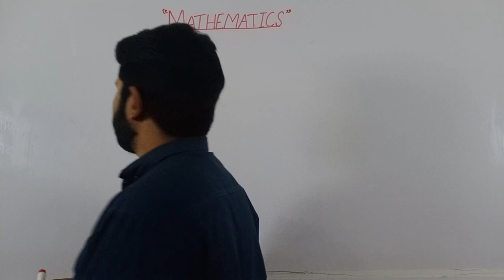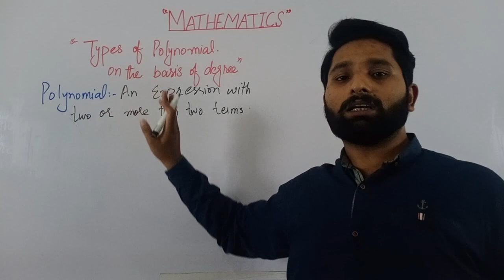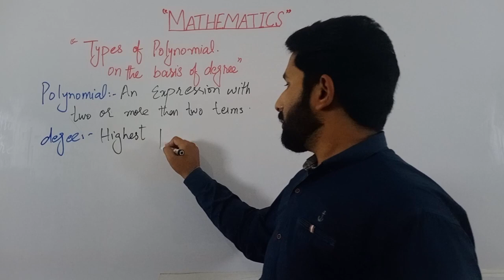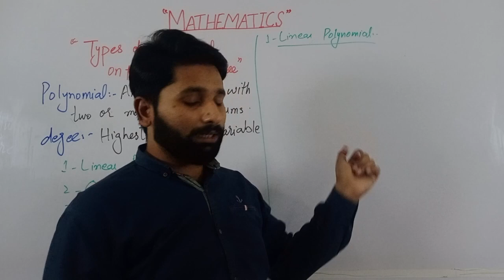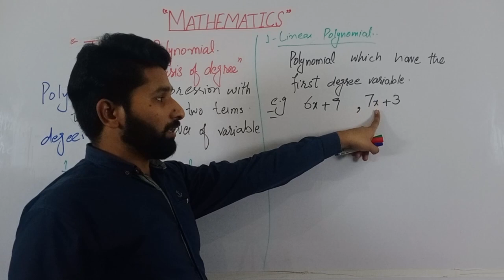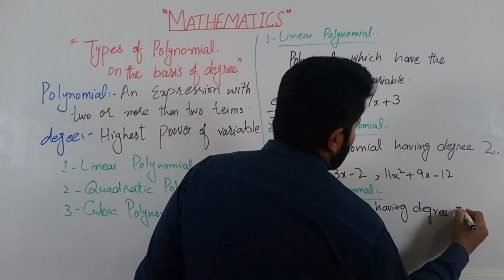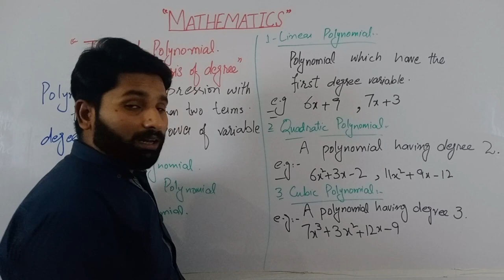Types of polynomial on the basis of degree in Math (urdu/Hindi)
In this informative video, we delve into the various types of polynomials based on their degree in mathematics. Presented in Urdu/Hindi, this tutorial breaks down the fundamental concepts of polynomials, their degree, and the different types you'll come across in algebra. You'll learn how to classify polynomials into monomials, binomials, trinomials, and more, and how to identify the degree of each polynomial. Whether you're a student of mathematics or simply curious about this fascinating topic, this video is a must-watch. With high ranked SEOs, you can be sure to get accurate and comprehensive information about polynomial degrees that will help you excel in your math studies. So, sit back, relax, and enjoy this enlightening tutorial!